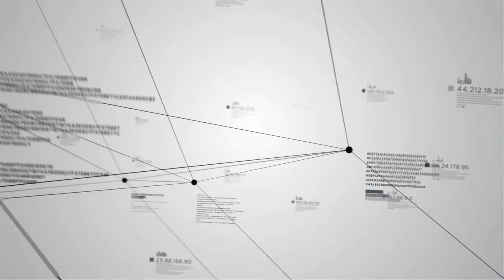Introduction to Bioethics | GeorgetownX on edX | Course About Video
Should we clone humans? What should we think of the coming genetic revolution? How much control should we have over how and when we die? When does medical treatment turn into medical enhancement — and should we care? Is rationing health care good, bad, necessary — or all of the above?

This course will explore fundamental moral issues that arise in medicine, health, and biotechnology. Get behind the headlines — and polarized debates — and join others who want to think deeply and openly about these problems. Some are as old as life itself: the vulnerability of illness, the fact of death. Some are new, brought on by a dizzying pace of technology that can unsettle our core ideas about human nature and our place in the world. And nearly all intersect with issues of racial and gender equality, as well as policies affecting the world’s most vulnerable populations.

Designed to introduce students to the range of issues that define bioethics, together with core concepts and skills, this course should be of interest to undergraduates, health care professionals, policy makers, and anyone interested in philosophy or ethics.

Before your course starts, try the new edX Demo where you can explore the fun, interactive learning environment and virtual labs.

Recognize core philosophy concepts in bioethics debates, including well-being, justice, and autonomy

Develop scientific literacy relevant to core bioethics topics such as abortion, genetic enhancement, and euthanasia

Understand key bioethics terms such as informed consent and medical futility

Practice engaging in reflective, respectful conversations with others on polarizing issues